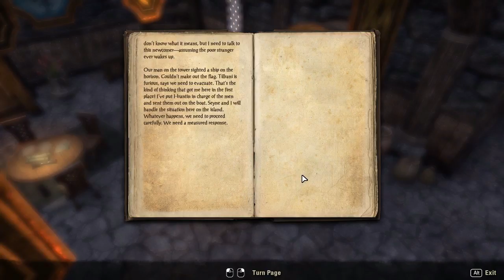Tamriel - First Time Playing, Video 1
My first play at Elder Scrolls Online - Tamriel.  Kinda not very impressed as its a lot more simple than Skyrim.